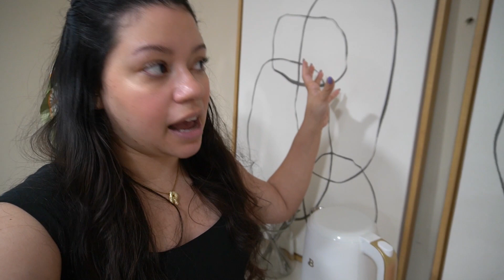Returning to YOUTUBE!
Hello friends, it has been so long! I am so excited to be back on youtube and take you guys along my journey. So many updates and things I want to share. Thank you so much for tuning in!

Commissionable Links:
Wall Art